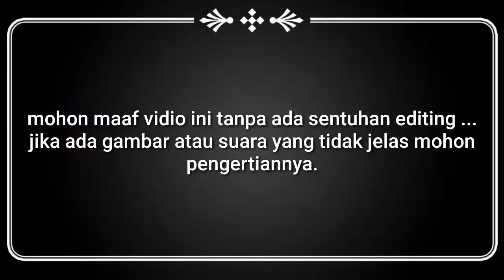Diary vlog ||spesial dolan bareng konco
Vidio ini tidak ada unsur  menyinggung pihak lain ...konten ini hanya untuk hiburan semata ...jika ada tidak suka dengan vidio ini silahkan tutup vidio ini